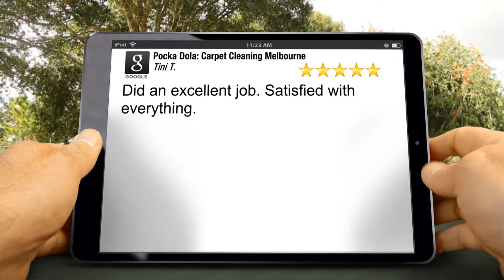Pocka Dola: Carpet Cleaning Melbourne Harkaway Incredible 5 Star Review by Tini T.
5 Star Rating

Did an excellent job. Satisfied with everything.

6/677 Park St
Brunswick VIC
3056